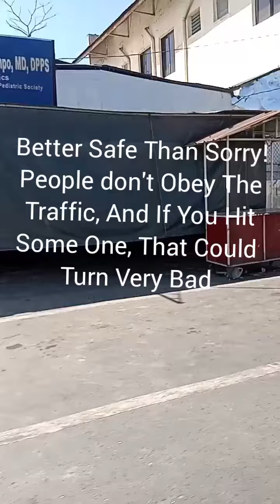The James & Grace Show 🇵🇭❤️🇵🇭. Ride With Me! 😀😀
True Stories From A Down A$$ Brotha ✊